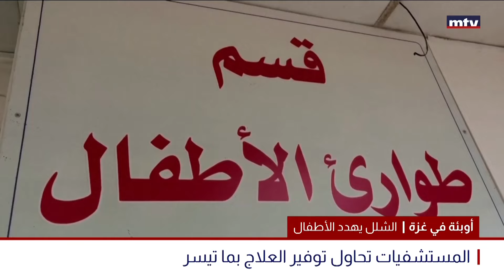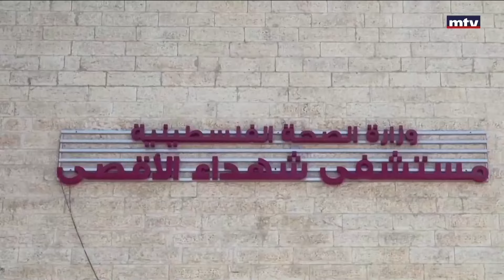شلل الاطفال يهدد مستقبل غزة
أطفال غزة، إما الموت بالقصف الإسرائليي أو الإصابة بالشلل والأمم المتحدة تحذر.